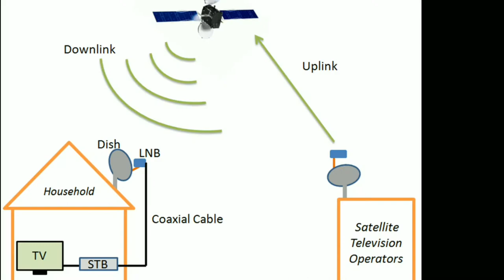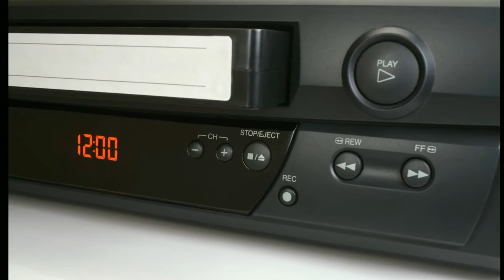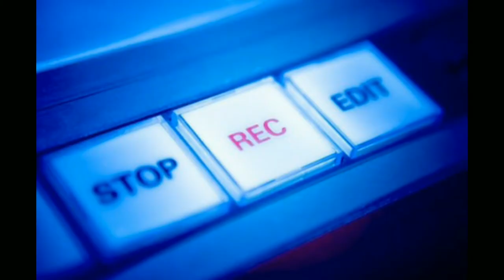why numbers shows on TV screen | Why Anti piracy numbers shows on TV screen | explained in hindi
hello dosto,,,
is video m bataya gaya hai ki TV screen par baar baar kuch numbers Flash hote rahte hai wo Numbers kya hai?? kyu show hote hai?? ye bataya gaya hai.